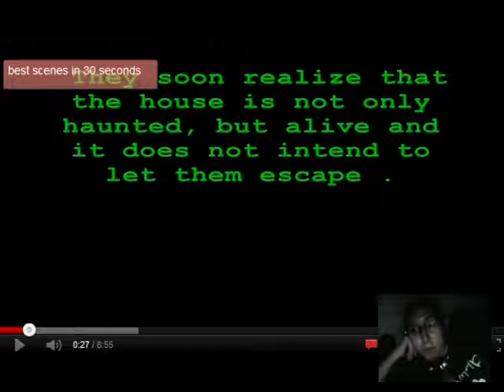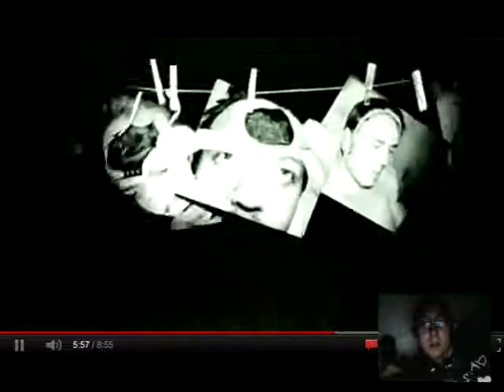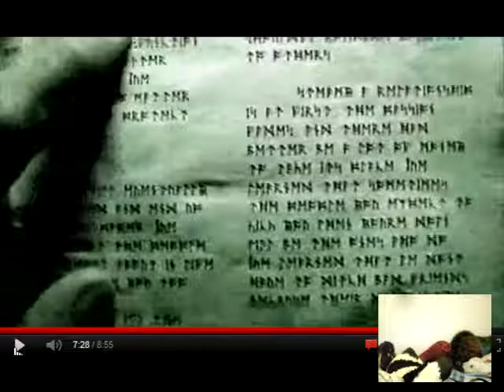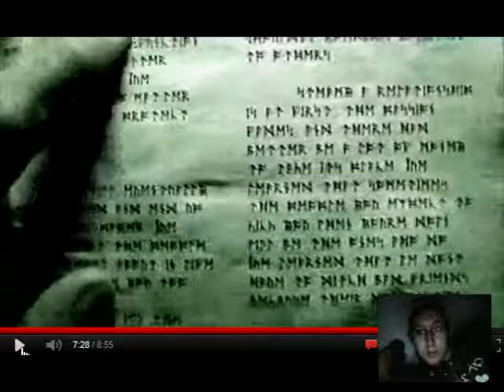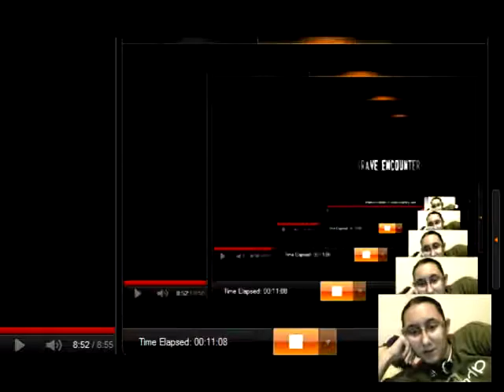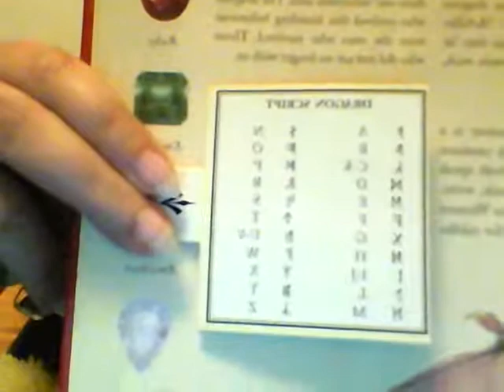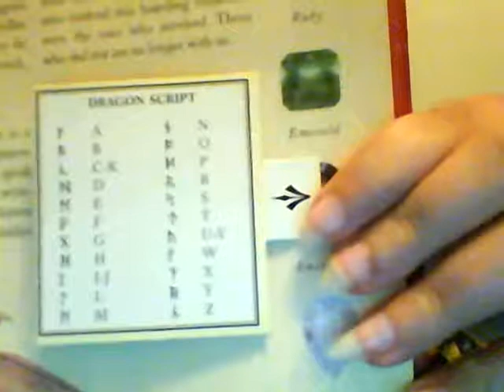DRAGON SCRIPT IN GRAVE ENCOUNTERS!? - Grave Encounters Scares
WHY IS THERE DRAGON SCRIPT IN GRAVE ENCOUNTERS?!